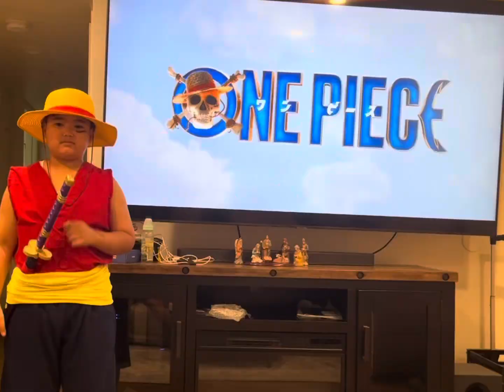DIY halloween costume